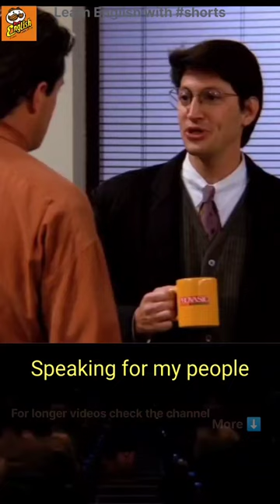Loul probably heard that Chandler doesn't find him attractive 🙀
For more shorts from the Season 1️⃣

Learn English and improve your listening skills by watching Friends sitcom with subtitles.

🌇 It's entertaining to watch lives of six reckless adults living in Manhattan, as they indulge in adventures which make their lives both troublesome and happening.

👫 Besides having fun, these series will help you to develop your social skills, sense of humour and confidence. Socialising in real life will gain you new friends, not just online ones.
Knowing English language will help you on your career and travellings.